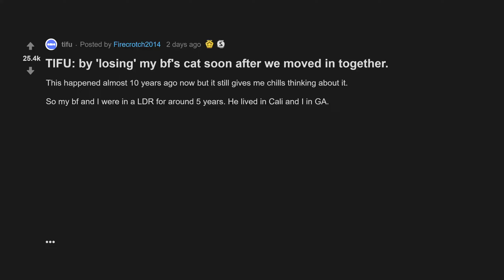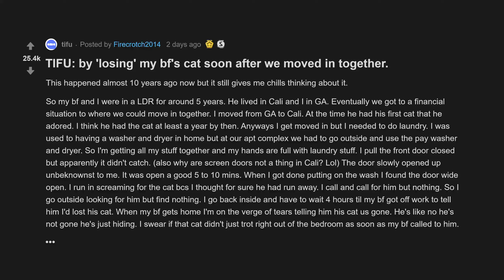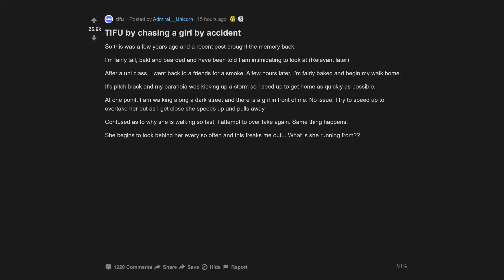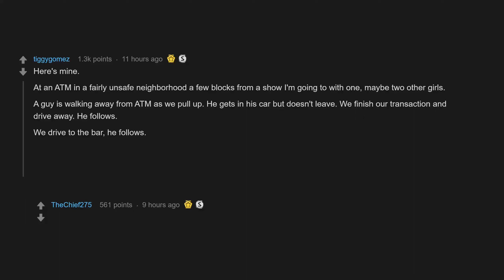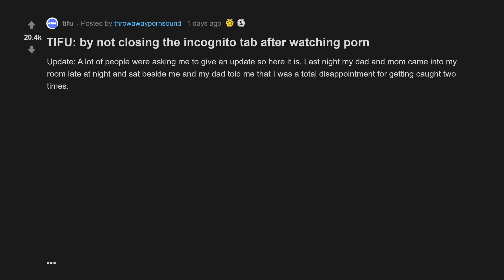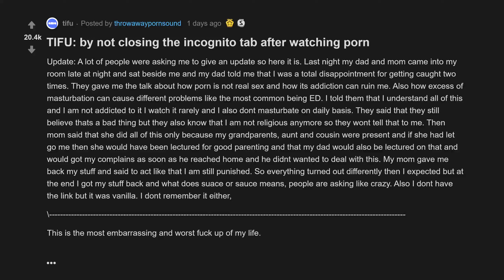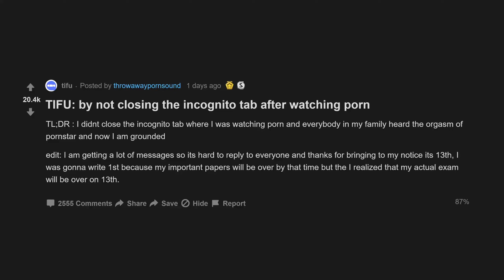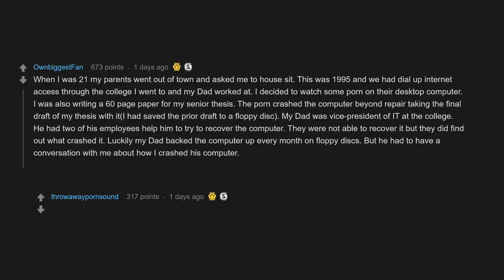TIFU By Chasing A Girl By Accident (r/tifu Top Posts | Reddit Stories)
00:07 TIFU: by losing my bfs cat soon after we moved in together.
02:38 TIFU by chasing a girl by accident
06:29 TIFU: by not closing the incognito tab after watching